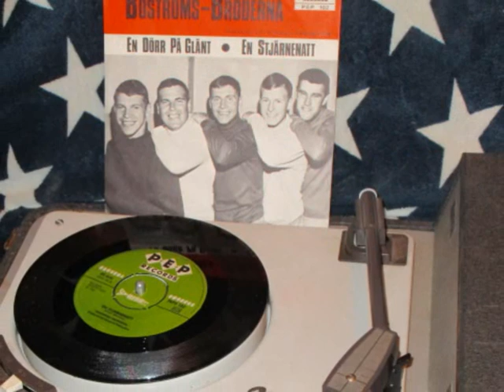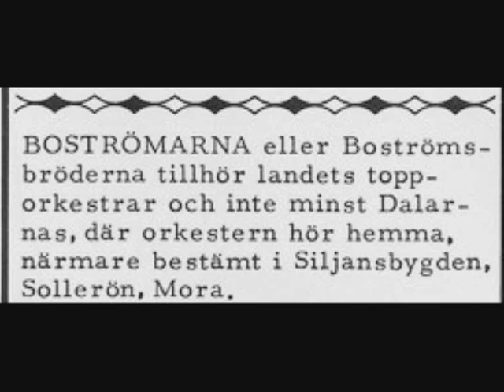Boströms-Bröderna - En Stjärnenatt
Utgiven 1967 på Pep Records,  PEPS 102.